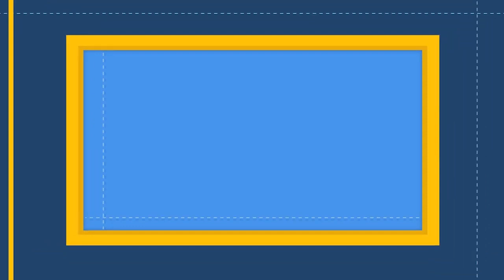MOTO EZO PELA METTRE ZINGUE ALOBI AYE NA KISI YA CORONA VIRUS BOLANDA NDENGE AZO LOBA